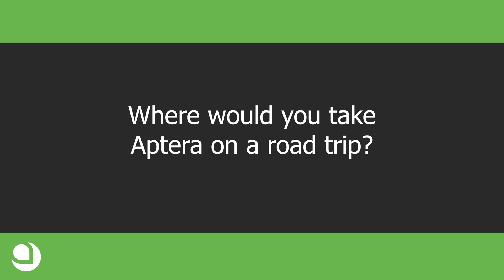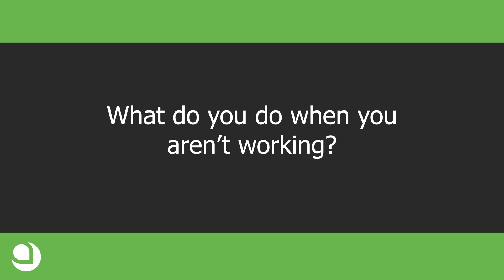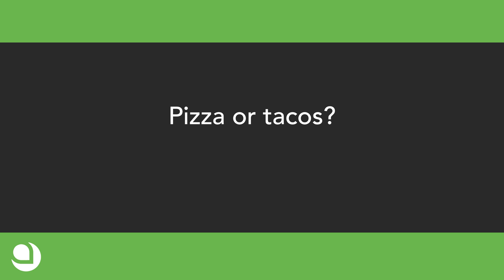Aptera – Meet The Team – Steve Fambro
Invest in Aptera and help make solar mobility a reality for all. In our 'Meet the Team' video series, you get to know the people of Aptera Motors. They are the thinkers, innovators, and industry-leaders behind Aptera and its global movement towards sustainability in transportation. Say hello to the people building our vehicles and get a behind the scenes look at what drives the Aptera team.

In our latest, we shine light on Aptera's Co-Founder and Co-CEO, Steve Fambro. Hear about what led him to building an electric vehicle of his own, how he sees Aptera changing the world, and his secret talent.

Aptera Motors has introduced the first solar electric vehicle (sEV) that requires no charging for most daily use and boasts a range of up to 1,000 miles per full charge, shattering industry performance achievements to date. Aptera leverages breakthroughs in lightweight structures, low-drag aerodynamics and cooling, material science, and manufacturing processes to deliver the most efficient vehicle ever made available to consumers. Aptera's Never Charge is built into every vehicle and is designed to harvest enough sunlight to travel over 11,000 miles per year in most regions.